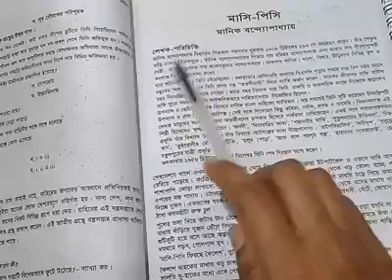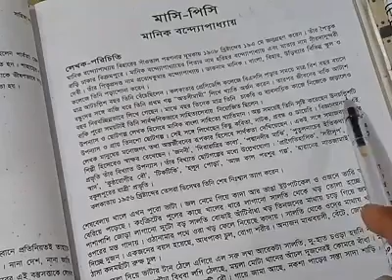মাসি-পিসি(ক্লাস ১) মানিক বন্দ্যোপাধ্যায়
চন্দনা ভট্টাচার্য
প্রভাষক(বাংলা)